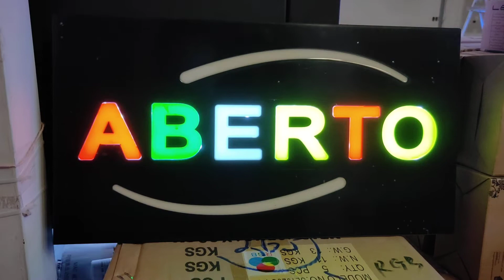placa led letreiro Luminoso aberto colorido